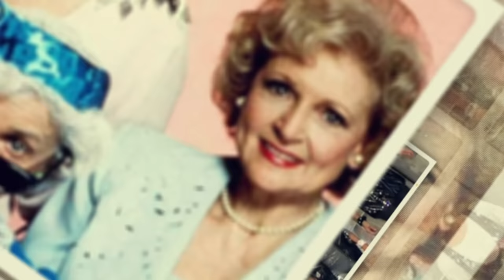Golden Girls The Things Producers Hid From Fans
Things Golden Girls Producers Hid From Fans. Nearly four decades have passed since The Golden Girls made its mark on sitcom history, sparking a revolution in the genre.  Even though many facts about this famous show are known, there are still some interesting things to discover.  While big fans may already be familiar with the basics, the series, which follows the lives of four elderly women embracing life together, boasts a plethora of talent both on screen and behind the scenes. Join us as we delve into some lesser-known details about The Golden Girls that might surprise even the most devoted viewers.